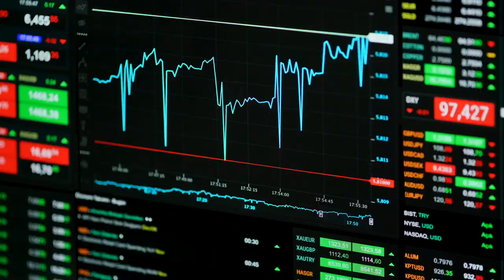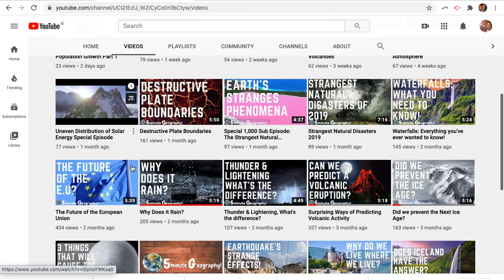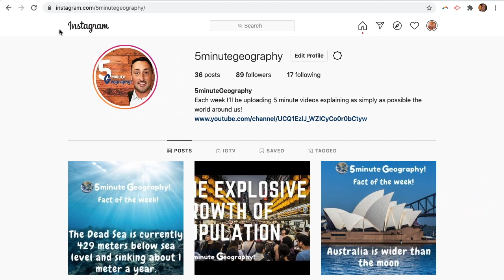Christmas Competition!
Firstly I want to thank you all for your support this year. As a way of saying thank you, I have decided to run our first Christmas Competition. The winner of the competition will win an experience of a lifetime. A Tandem SkyDive!!

There are many way you can be in with a chance to win the experience of a lifetime all you have to do it the following:

The winner will be contacted directly and the voucher will be posted out. You could do one or all of the above to be in with a better chance to win this fantastic price.

The winner will be picked randomly and the winner will be announced in the first video of the New Year in January.